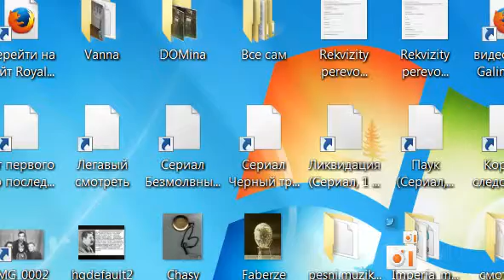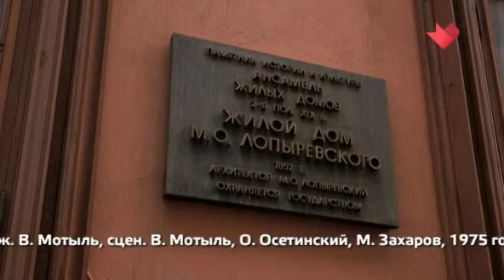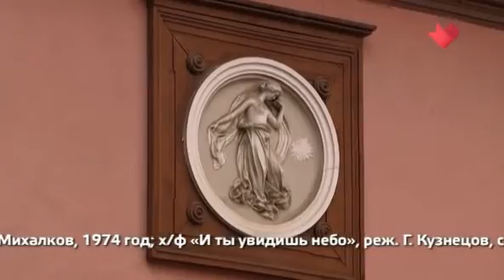Раскрывая тайны звезд. Александр Пороховщиков.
Почему народный артист исчез в январе 2012-го года и три дня не показывался дома? От кого скрывалась кинозвезда? Почему Александр не известил о своем отъезде жену, с которой прожил много лет? И как эта ситуация связана с самоубийством Ирины Пороховщиковой? Об этой и других тайнах Александра Пороховщикова узнаете сегодня.